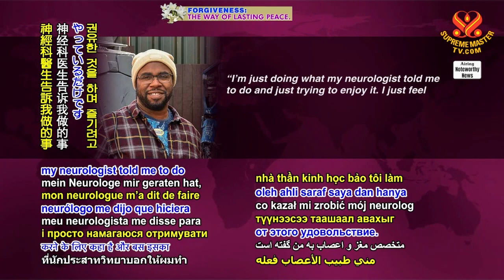1924 NWN 4 British man gains many new artistic talents after waking up from coma 6m